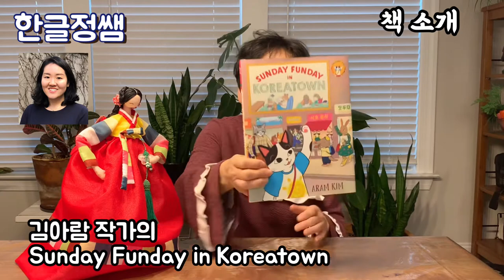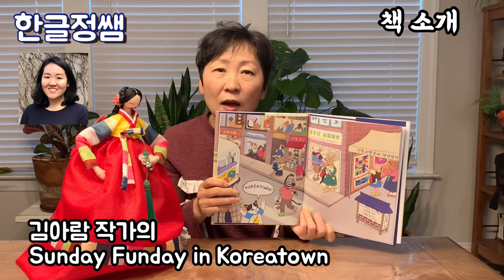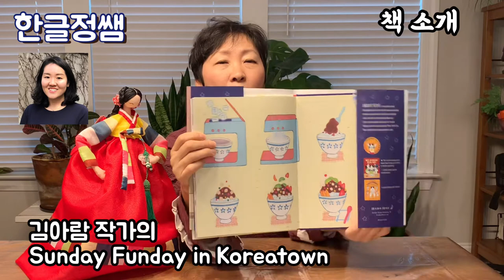[영어책 소개] Sunday Funday in Koreatown by Aram Kim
한글정쌤입니다.

김아람 작가의 그림책 Sunday Funday in Koreatown 입니다.
꾸준히 한국 문화를 그림책으로 소개해온 작가로 이번 책에는 책 속에 아이들과 같이 읽어볼 수 있는 한글상표와 간판이 많이 등장합니다.
익숙하게 경험한 것을 아이들과 같이 읽어보면서 이야기해 보세요.